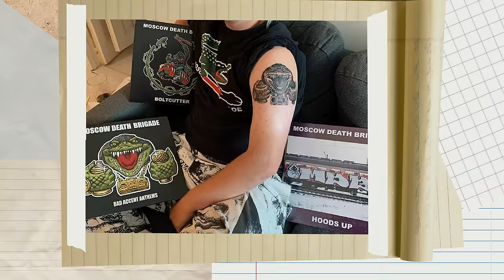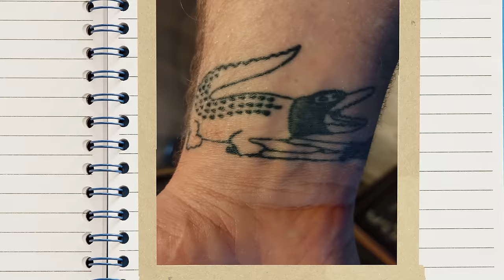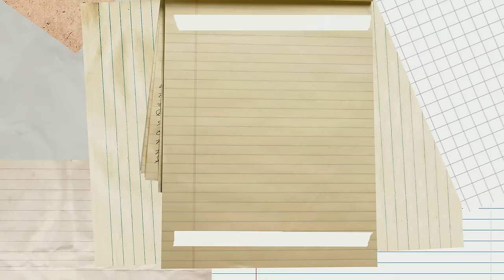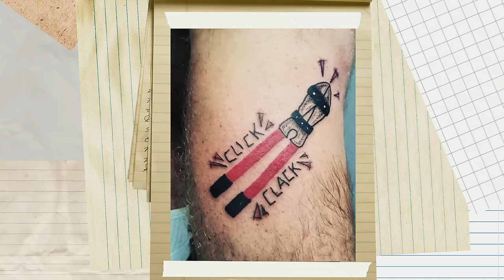Moscow Death Brigade - "Sound of Sirens" Official Music Video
Stream New Album "RADIO HOPE" now or get on LP / CD

BASS OF DOOM Tour 2024:

9/11 LORIENT (F) PitDog
12/11 NANTES (F) Ferrailleur
14/11 ANDERLECHT (B) Magasin 4
15/11 UTRECHT (NL) - DBS’
18/11 BARBERAZ (F) - Le Brin de Zinc
19/11 RORSCHACH (CH) - Treppenhaus
20/11 AMBERIEU EN BUGEY (F) les triplettes social Club
22/11 MONTPELLIER (F) - Secret Place
24/11 BADALONA (SP) - Estraperlo Club
25/11 MADRID (SP) - Gruta 77

Huge thanks to our international Brother & Sisterhood for sending photos and videos of your MDB-inspired Ink! We tried to fit as many as possible!

Tattoo Credits:
Konrad
Georgi Georgiev
Tobi
ENOZ HC
Ivan
chino and joris
Géza
Randale
Schwoerlock
Elaine
Berenika
quentin
Mateusz
Piotr Jo
Ian Anderson
Santos and Santi
Lauri
Matina Mcbr
vandalztatoo
val&kev
Valery Merz